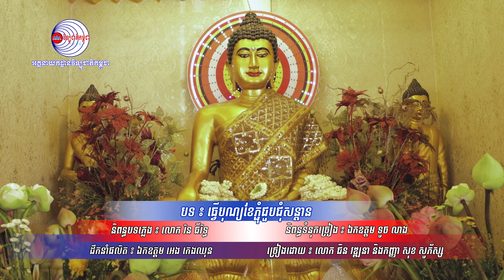បទ៖ ធ្វើបុណ្យខែភ្ជុំជួបជុំសន្តាន (វឌ្ឍនា+សូភ័ស្ស)